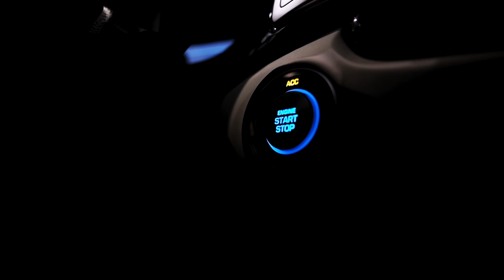Hyundai Genesis G90